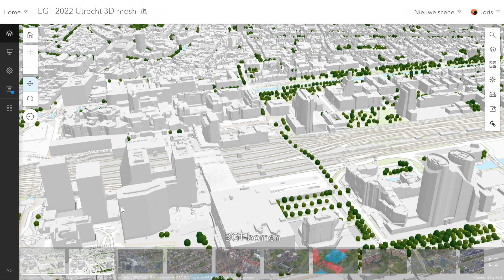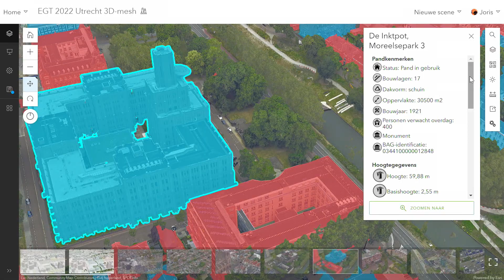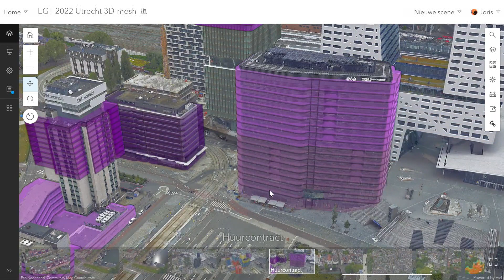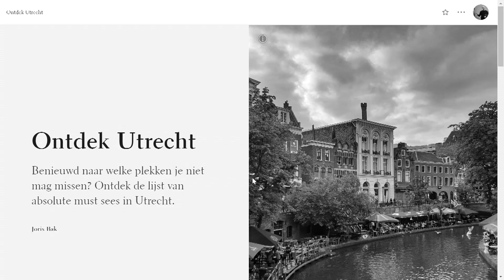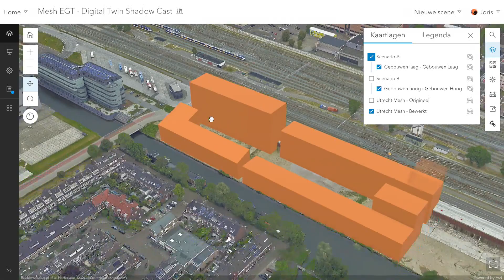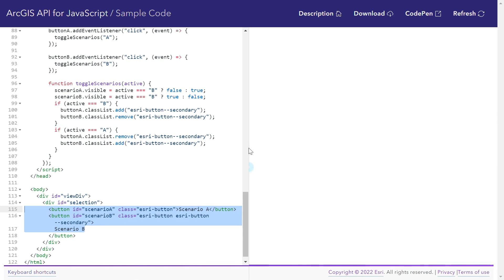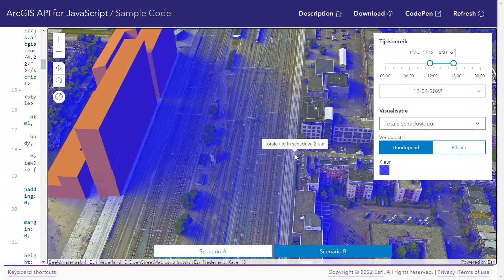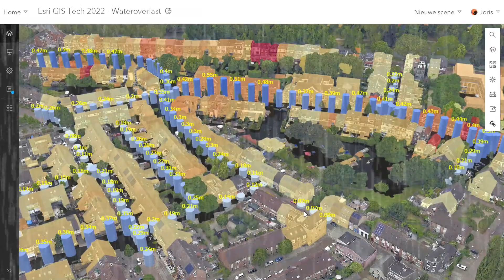Esri GIS Tech 2022 - The Next Map (demo)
In deze demo introduceren we SURE for ArcGIS. Joris Bak neemt ons mee in een demo en zoomt in op een 3D-mesh van Utrecht centrum waarin vele databronnen samenkomen en de kracht van een fotorealistische ervaring wordt benut.